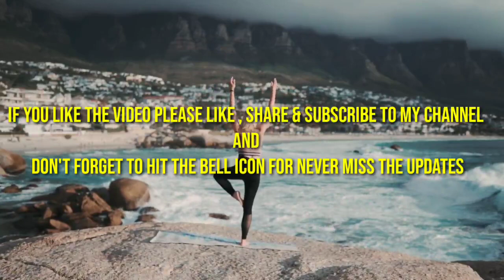8D | Meditation Music for Positive Energy | Relax Mind Body | Meditation Mantra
listen till the end.
meditation music relax mind body